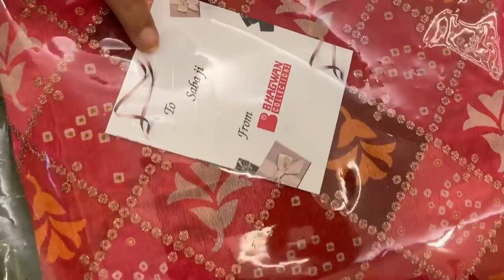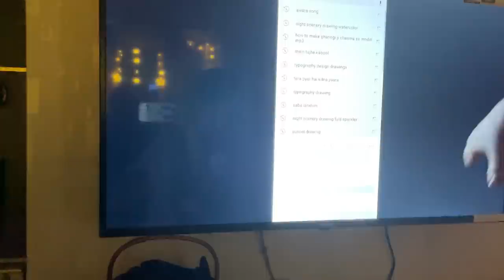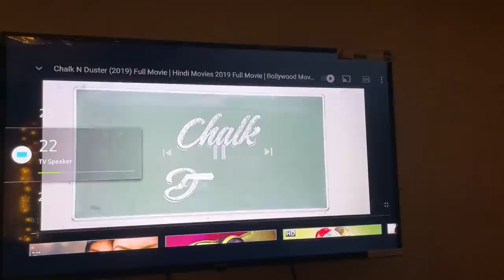new TV aane ki ki khushi mein party 🎉 | Makeup 💄 & photoshoot | ibrahim family | vlog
Saba_ka_jahaan